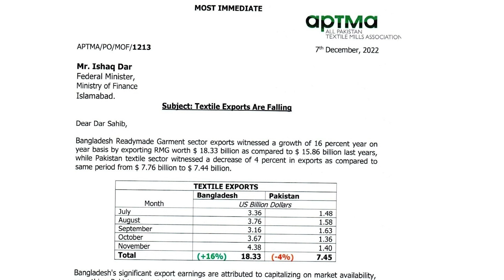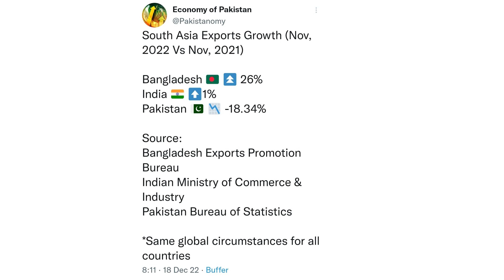Pakistan Textile Export Declining by 19% & Bangladesh increasing 26% .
(19.12.22) Pakistan's Textile exports decreased during last 3 months while Bangladesh's increasing.